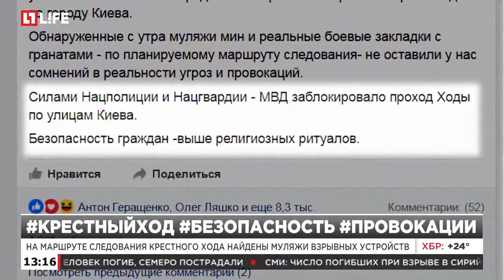В Киеве проходит Крестный ход за мир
Священник Святослав Шевченко полагает, что Крестный ход объединяет украинцев